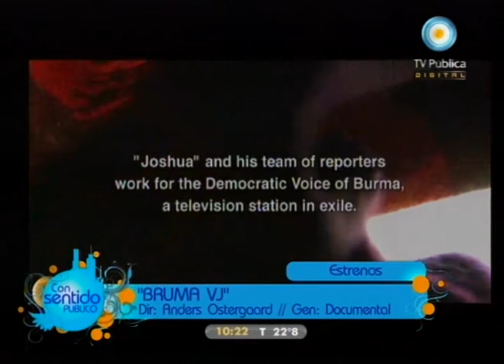Con sentido público 02-12-10 Estrenos de cine (2 de 2)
"La hora de la religión" y "Bruma VJ".